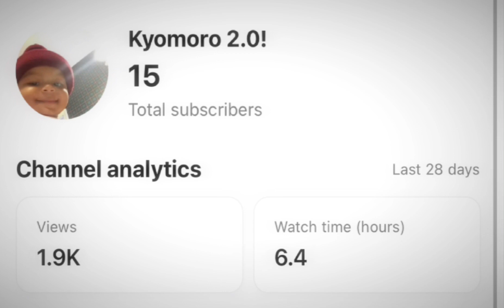It took a while, but if finally happened...ty guys 🫶 (please read desc)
Finally, we all did it, we hit my goal and my dream, to have a youtube channel, and to hit 100 subs, look how far we've all came, but it's not over yet, I want to thank my friends, my family, and all of the people that have helped and supported me so much, thank you, thank you all, everyone here, will see the history that has happened today, a underrated youtuber in general, finally hit her ultimate dream ever since she entered the internet at age 6, thank you, for making the somehow impossible become possible until next time, thank you, my unique, beautiful, astonishing, shining, glimmering, shimmering and special stars,

- Kyomoro 2.0!

🫶/p